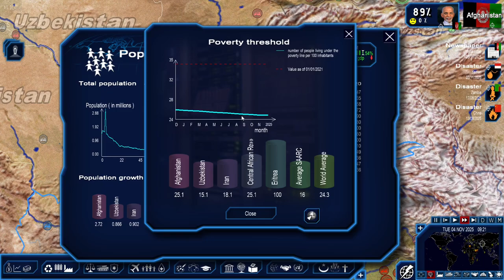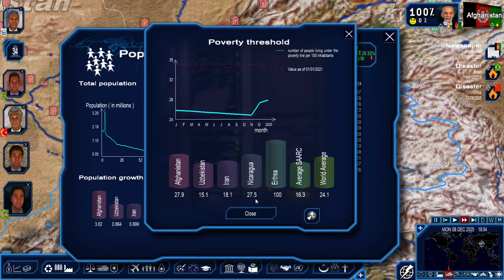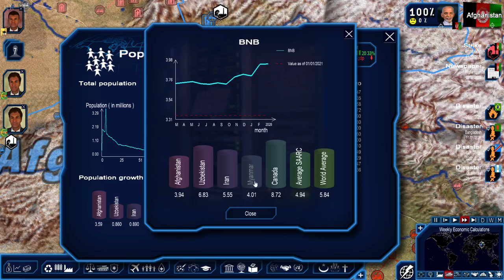Expansion - Afghanistan Part 10 Geopolitical Simulator 4: Power and Revolution 2021 Edition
Afghanistan Part 10 Geopolitical Simulator 4: Power and Revolution 2021 Edition

The new evolution of Geopolitical Simulator 4, the hyperrealistic simulator of today's world! In Power & Revolution 2019 Edition, play as the Head of State and extend your influence around the globe. By playing as several countries, try to change the destiny of our planet with orchestrated actions.